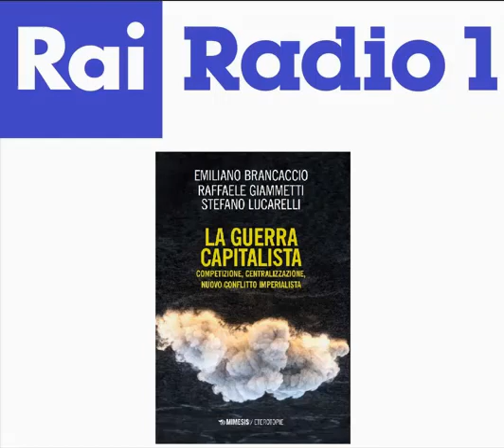"LA GUERRA CAPITALISTA" SU RAI RADIO UNO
"Se ci pensiamo bene, le guerre militari si sono sempre risolte con un tavolo finale in cui le decisioni territoriali erano le più visibili ma le decisioni economiche erano le più importanti. Nel nostro libro, noi segnaliamo un fatto di cui poco si parla:  le autorità cinesi dichiarano continuamente che se gli Stati Uniti vogliono aprire una via diplomatica e di pace, in Ucraina e nel mondo, dovrebbero in primo luogo smetterla di bloccare le esportazioni della Cina, della Russia e dei loro alleati. Il guaio è che gli americani sono indebitati, e quindi non vogliono abbandonare la politica protezionista.
Il problema chiave sta qui. Si tratta di capire se ci si può sedere a un tavolo delle trattative per cercare di gestire “politicamente” e “pacificamente” l’enorme squilibrio nei rapporti di credito e debito che è stato creato dalla globalizzazione capitalista dei decenni passati. Questo è il vero problema, tutto il resto è drammaticamente secondario" (l'economista Emiliano Brancaccio su RAI Radio Uno presenta il libro "La guerra capitalista", scritto insieme ai colleghi Raffaele Giammetti e Stefano Lucarelli).